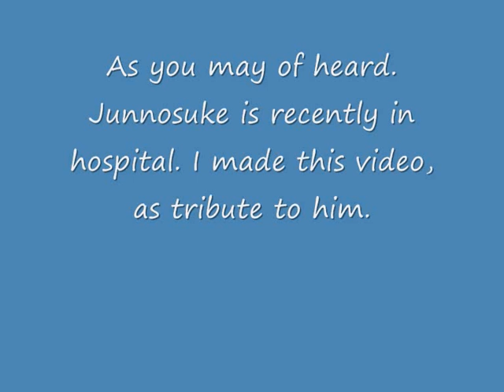A tribute to Taguchi Junnosuke :)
I made this for Taguchi =]

I've been away from the band with filming, but before i left, i told Kazuya to look after the band, it did really hurt me to hear, that Kazuya, Tanaka & Tatsuya ganged up pychisically on Taguchi, resulting in Taguchi being in hospital. Nakamaru has sent me regular updates on Taguchi's recovery. And we all hope here on set of Bandage, Taguchi Recovers soon.

Sorry for telling fans this, but we believe , as fans, you guys have the right to know, what happens to KAT-TUN.

The pictures at the end of this video of Taguchi and Tatsuya are old pictures, taken last year.

Akanishi Jin =] x